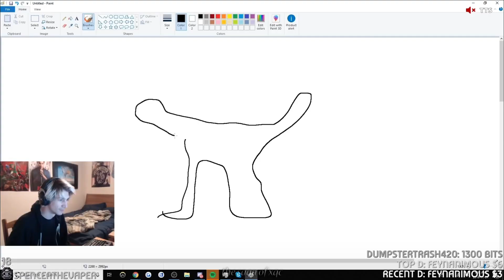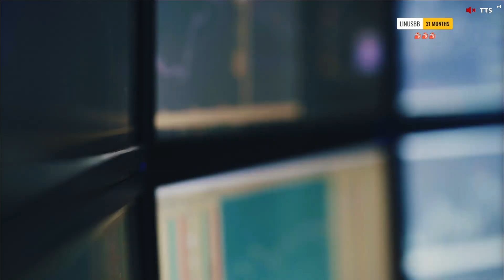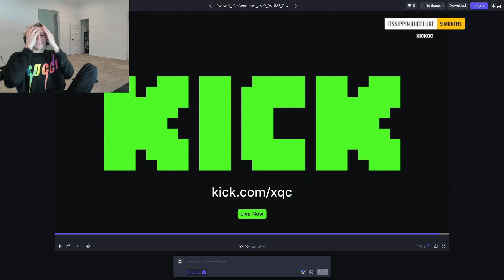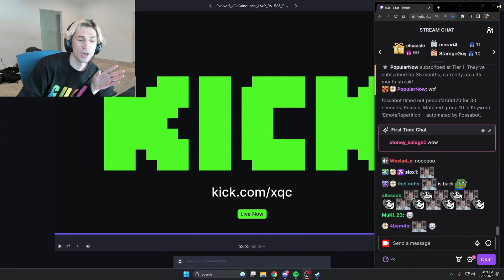xQc MASSIVE ANNOUNCEMENT